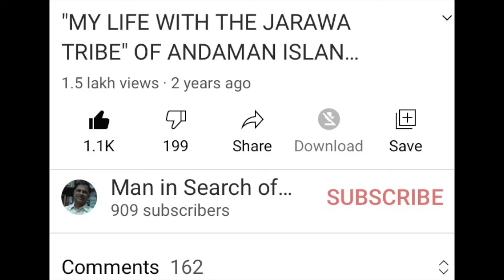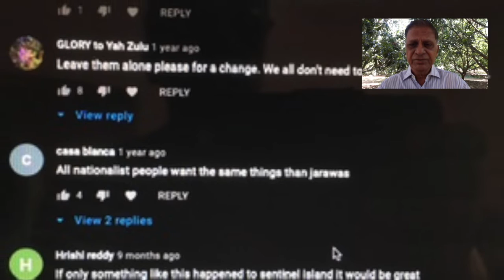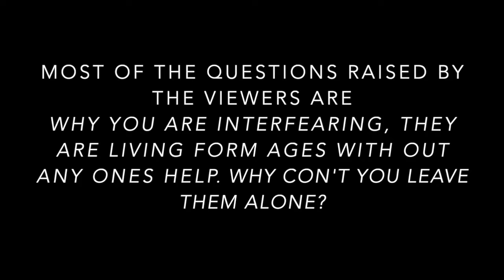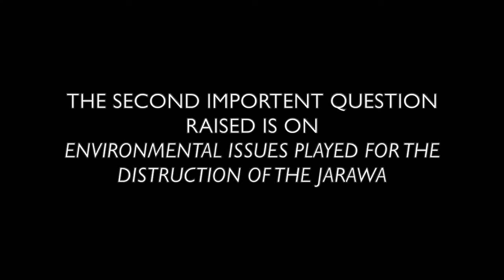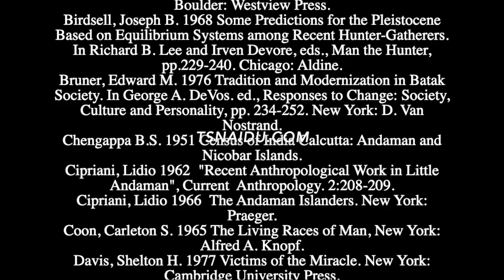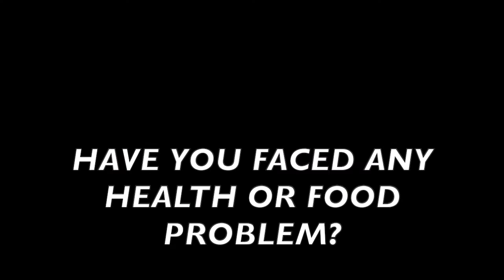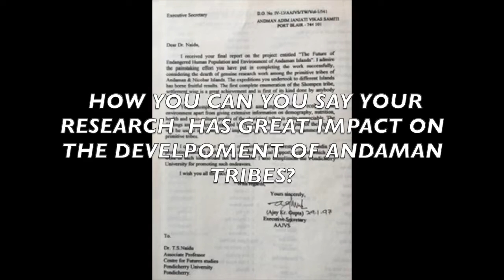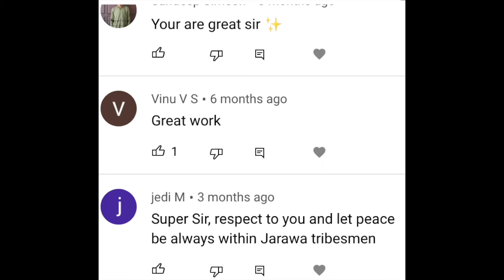ANSWERING 1,58,000 VIEWERS AND 909 SUBSCRIBERS "MY LIFE WITH JARAWA" BY PROF T. SUBRAMANYAM NAIDU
IT IS SHORT FILM ANSWERING THE COMMENTS AND QUESTIONS RAISED BY THE VIEWERS ON THE SHORT FILM "MY LIFE WITH THE JARAWA OF ANDAMAN ISLANDS" IN THE YOU TUBE CHANNEL.